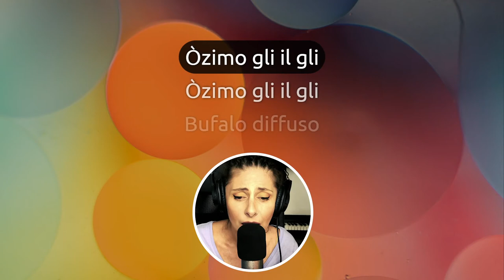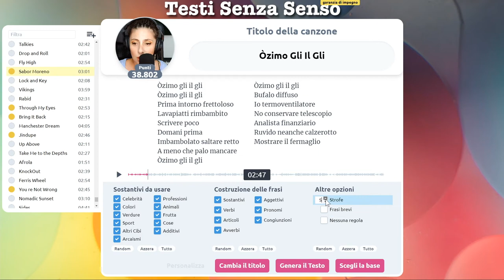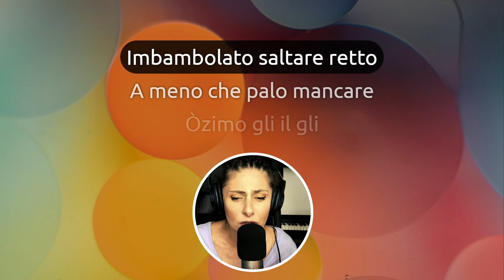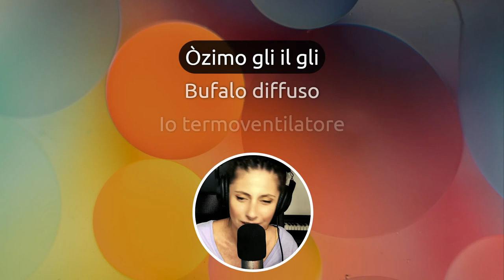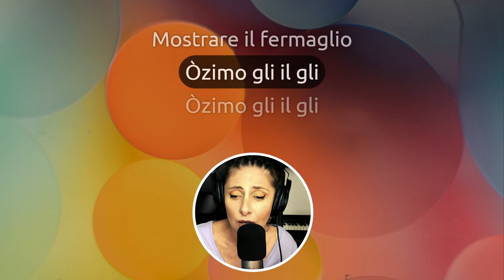Più che una canzone uno scioglilingua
Dovrei provare a cantare "Cane pazzo, pazzo cane" un giorno 😂